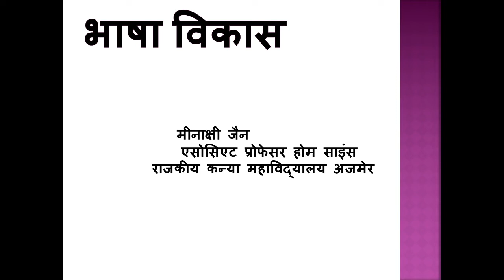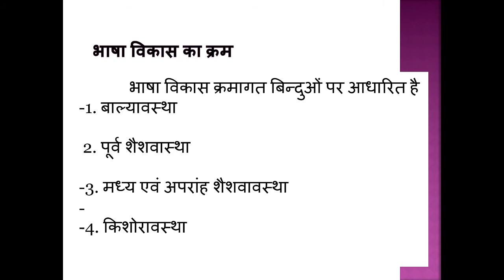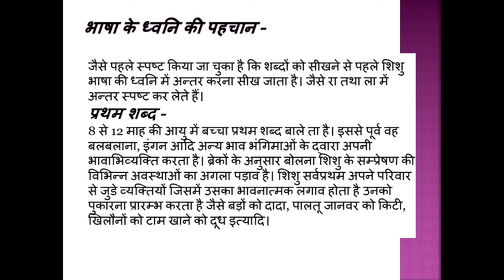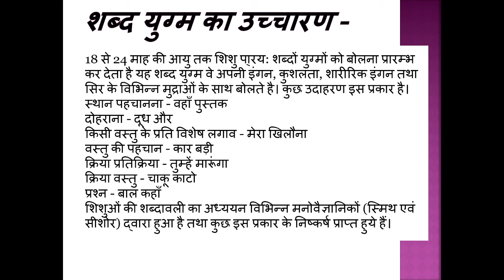bhasha vikas 1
HOME SCIENCE PART I